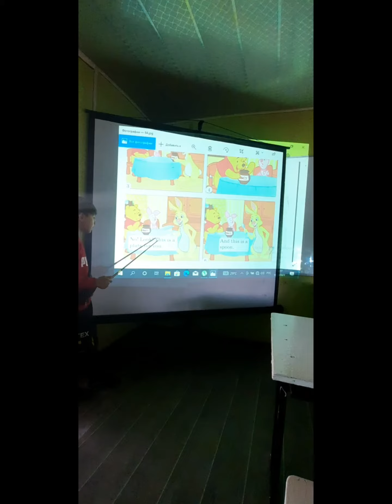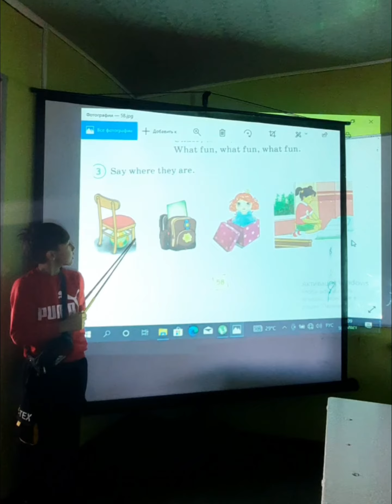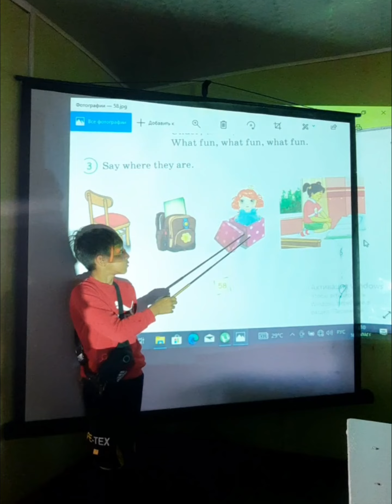English lesson with Amir